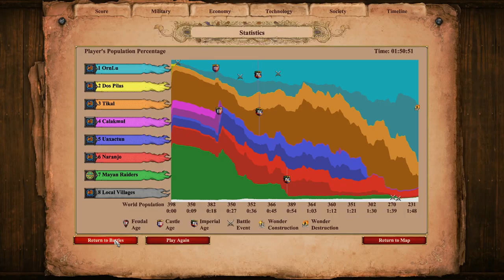Age of Empires 2: DE Campaigns | Historical Battles | Dos Pilas (648)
Finally got it to work! Enjoy the grind ;)

In this scenario, you play as the Mayans and must decide if you want to support Tikal or Calakmul in their war for control of the Yucatan. You only get one Town Center, and there are very few resources, so be prepared for a long slugfest!